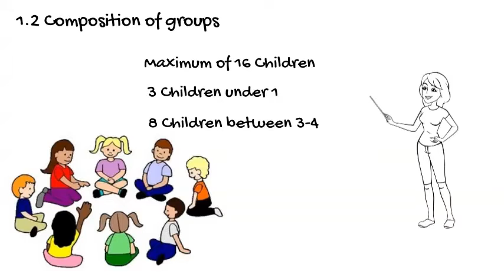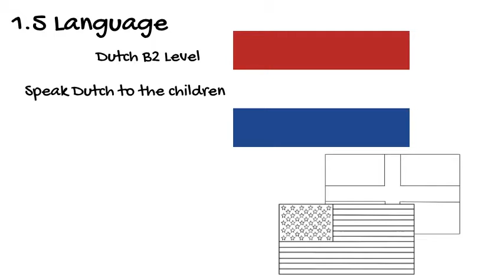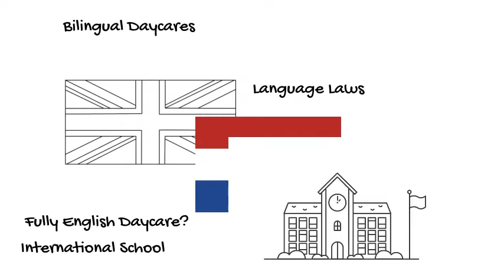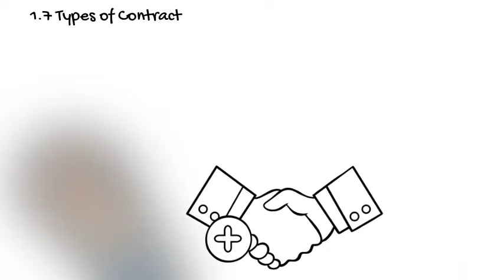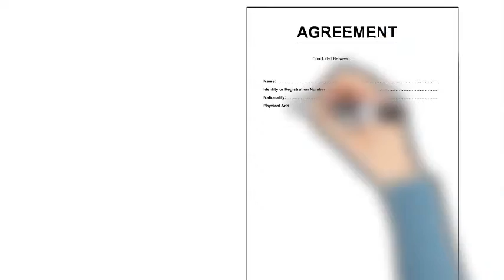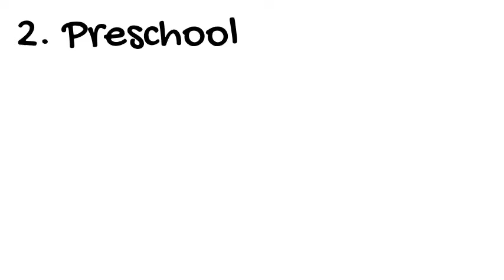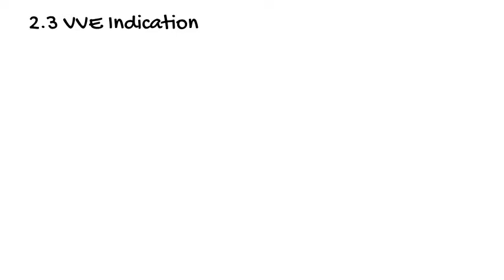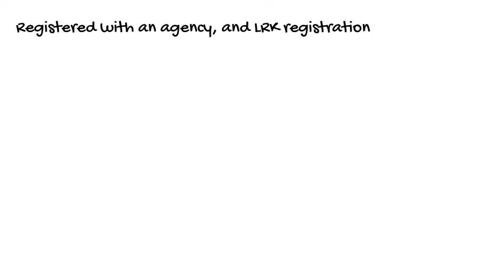Daycare and preschool in the Netherlands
In our previous videos, we have talked about the various stages in the lives of school-aged children.
Do you have a child aged zero to four, and do you live in, or will you be relocating to, the Netherlands? Then this video is for you.

In this video, I, Annebet van Mameren from New2NL, will take you by the hand and explain all your childcare options: daycare, preschool, childminder (also known as 'gastouder' in Dutch), and au pair.
It is sometimes a bit complicated to navigate through these alternatives, but hopefully after watching this video, you will feel more confident about taking the right decisions, and can you focus on your work, knowing that your child will be in good hands.

If you have any further questions, I welcome you to book a video call through the New2NL website.